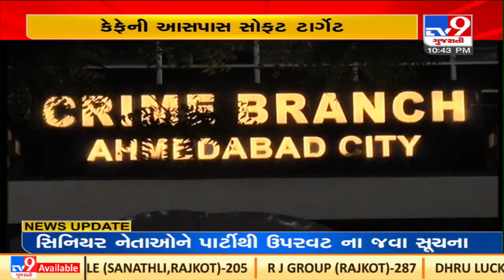Drugs destroying the lives of youth in Gujarat |TV9GujaratiNews